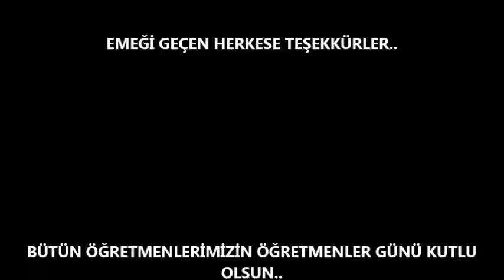EMİŞBELENİ İLKOKULU VE ORTAOKULU MUALLİM KLİBİ :)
Emişbeleni ilkokulu ve ortaokulu öğretmenler günü klibi ... komik eğlence azıcıkta gülelim..:) Emeği geçen bütün öğretmen ve öğrencilerimize teşekkürler...